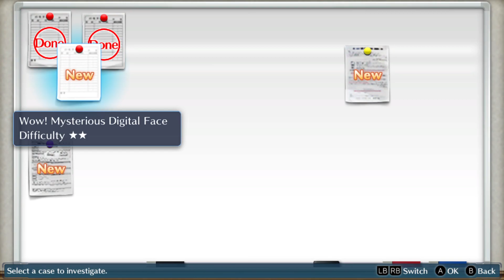BUG FIXES (Digimon Story Cyber Sleuth: Complete Edition) #6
Welcome, fellow Digimon enthusiasts, to our thrilling Let's Play series of Digimon Story Cyber Sleuth! Get ready to immerse yourself in the captivating fusion of the digital and real worlds as we journey through this enthralling RPG experience together.

In this expansive series, we'll delve deep into the mysteries of the Digital World, accompanied by our trusty team of Digimon partners. From the bustling streets of Cyber Eden to the perilous depths of digital dungeons, every step of our adventure promises excitement, challenges, and unforgettable encounters.

Join us as we unravel the intricately woven narrative of Digimon Story Cyber Sleuth, filled with twists, turns, and surprises at every corner. Along the way, we'll uncover hidden secrets, confront formidable adversaries, and forge unbreakable bonds with our Digimon companions.

But our journey doesn't stop there! As we progress through the game, we'll delve into the rich lore of the Digimon universe, exploring the origins of these iconic creatures and uncovering the truth behind their existence. From classic fan-favorites to brand-new additions, every Digimon we encounter has a story to tell and a role to play in our adventure.

With each episode, we'll dive deeper into the gameplay mechanics, offering tips, strategies, and insights to help you master the art of Digimon training and battle. Whether you're a seasoned Digimon tamer or a newcomer to the franchise, there's something here for everyone to enjoy.

So, join us on this epic quest to save both the Digital World and the real world from impending doom. With your support, we'll overcome every obstacle, unlock the full potential of our Digimon partners, and emerge victorious in the ultimate battle between good and evil.

Together, let's embark on an adventure unlike any other and discover the true power of Digimon!